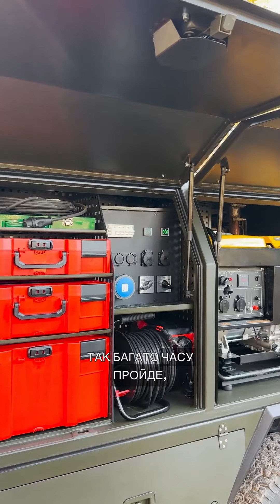Передали майстерню Locker для 20-ого Окремого Батальйону Спеціального Призначення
Завершено важливий збіру коштів на переобладнання пікапу в мобільну майстерню для 20-ого Окремого Батальйону Спеціального Призначення ОПБ.
Завдяки вашій підтримці ми зібрали 100% необхідної суми!
Зараз автівка передана військовим і незабаром вирушить на передову, де стане невід'ємною частиною захисників нашої країни, допомагаючи їм виконувати важливі завдання.
Дякуємо кожному, хто долучився до цього проекту.
Разом ми здійснили ще один крок у забезпеченні наших захисників необхідним обладнанням.
Слава Україні!